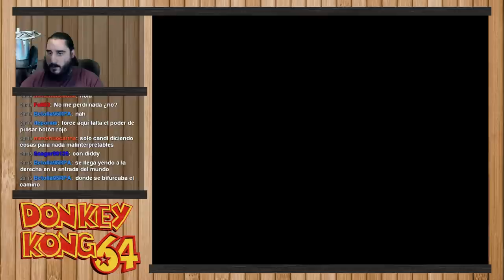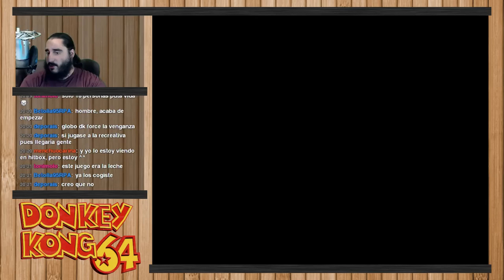Donkey Kong 64 [N64] | Parte 13 - La Fabrica de los Sueños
Emitido en directo el Martes 18 de Agosto de 2015